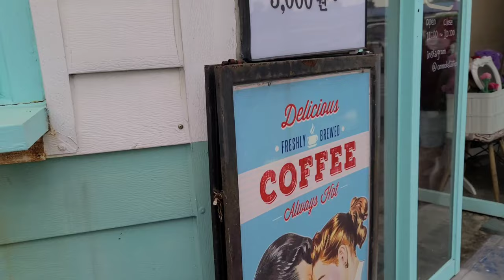【韓国旅行】 お土産はここでどう。 강릉 여행 안목역 선물상자 Korean travel vlog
韓国のカンヌンにあるお店です。色んな可愛いものを買えるお店です。お土産はここでどうですか。

It's a shop in Gangnueng, Korea, where you can buy some souvenirs.

Google Map
Anmok Station (안목역 선물상자)